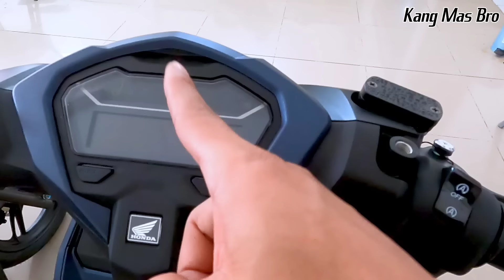VARIO 125 TERBARU 2023 FULL TYPE APA SAJA BEDANYA⁉️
Perbedaan Vario 125 2023 dari 3 tipe
Pilihan Motor Honda Baru
Genio 2023
Scoopy 2023
CBR 150R TERBARU 2023

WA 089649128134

Atau Bisa Hubungi Sesuai Area Terdekat Agar Pelayanan Lebih Maksimal, Tanya² Dulu Juga Boleh
Siap Melayani

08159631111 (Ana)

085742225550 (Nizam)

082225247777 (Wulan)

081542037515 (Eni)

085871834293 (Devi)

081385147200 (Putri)